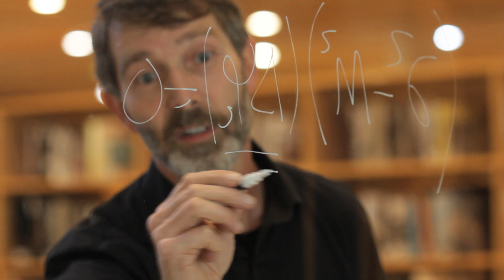What is the Higgs Boson, and why is it important?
Prof. Alex Read from the University of Oslo explains what the Higgs Boson is, and why it is important.

Credits:
Inspired by Professor David Miller's famous analogy of the Higgs boson from 1993
Cinematography and editing: Oda Hveem, Visuello
Visual effects: Animaskin
Sound: Trond Gjedrem Hansen
Script: Bård Amundsen and Alex Read